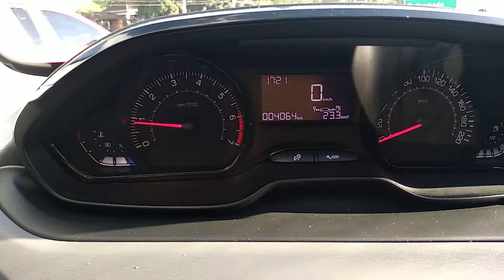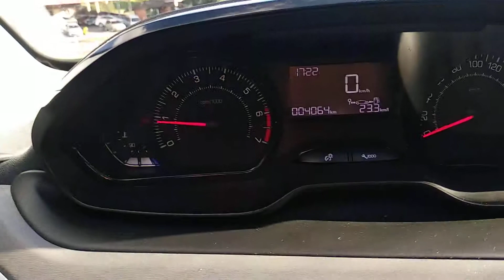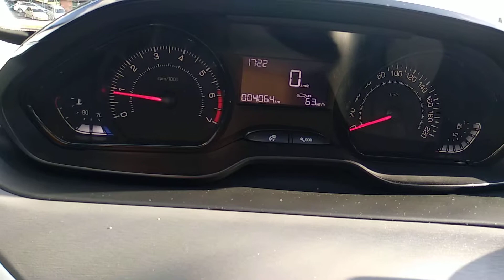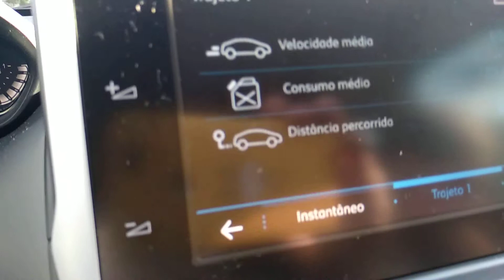Consumo na ESTRADA do Peugeot 208 (2019) IMPRESSIONANTE!! 26km/l